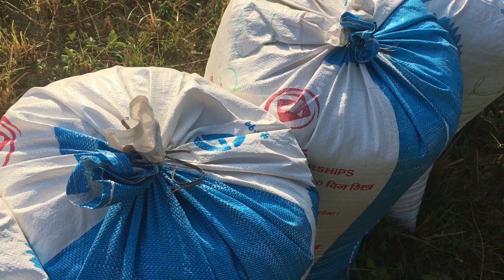कृषिमा यन्त्रको प्रयोग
हेटौंडाका किसान थ्रेसरको सयहेगमा धान झार्छन् । अहिले कृषिमा विस्तारै यान्त्रिकरणको अभ्यास सुरु भएको छ ।